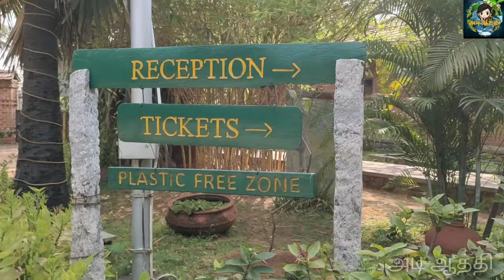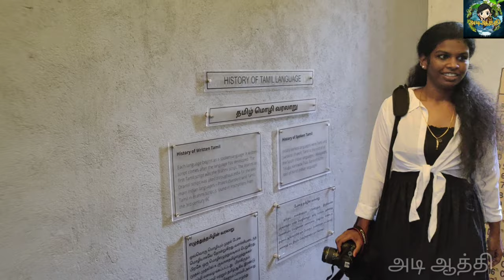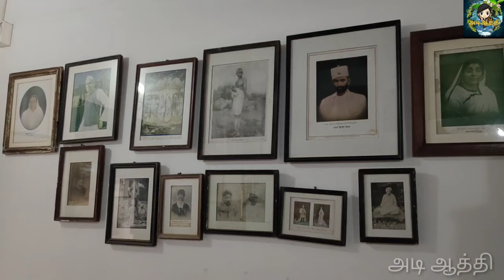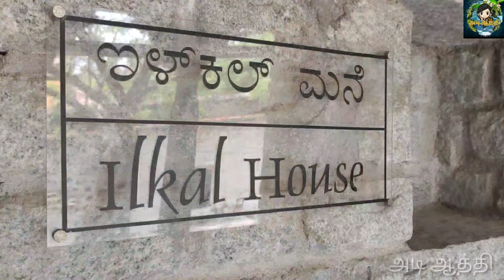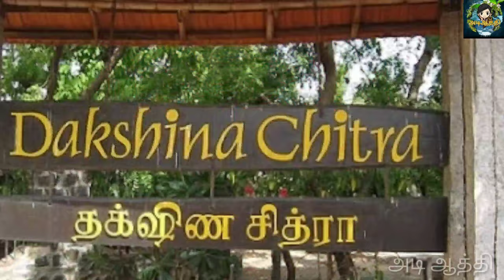DakshinaChitra Museum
DakshinaChitra ("a picture of the south") is a living-history museum in the Indian state of Tamil Nadu, dedicated to South Indian heritage and culture. It is located 25 kilometres (16 mi) to the south of Chennai. Opened to the public on 14 December 1996, the museum was founded and is being managed by the Madras Craft Foundation (MCF). The MCF was established in 1984. Deborah Thiagarajan, an Indian art historian of American origin, governs the museum. The museum is built on 10 acres (4.0 ha) of land taken on a 33-year lease from the Government of Tamil Nadu. Located at Muttukadu, on the East Coast Road connecting Chennai and Pondicherry, the site overlooks Bay of Bengal.